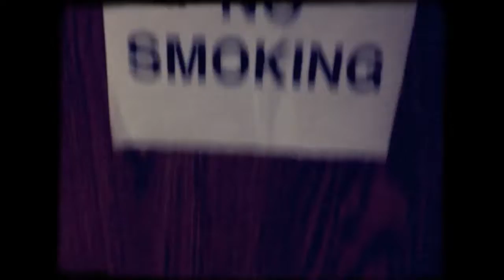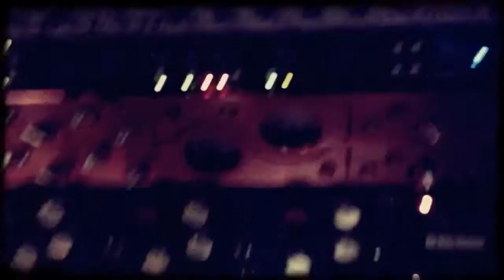Russ Dawson - Go On E.P. Trailer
Making of the Go On E.P.